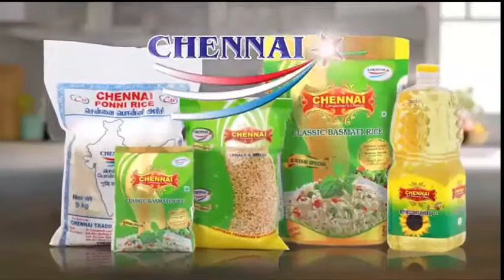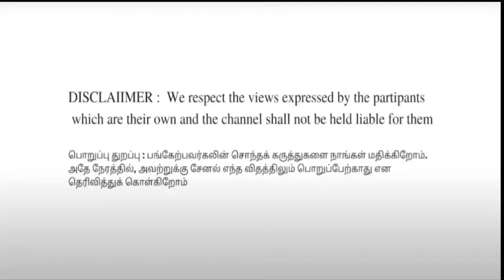ஆரியைக் காப்பாற்ற ஷிவானி காவு!